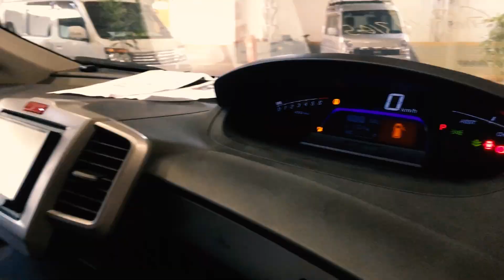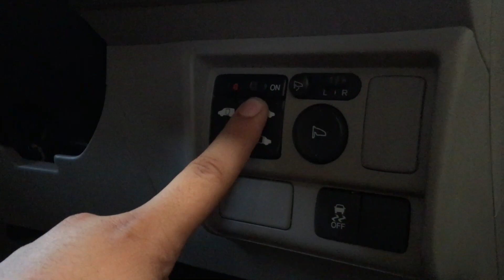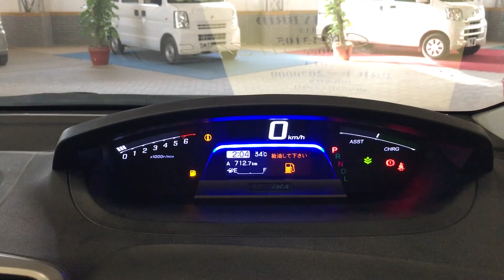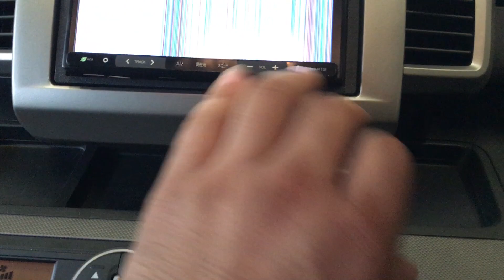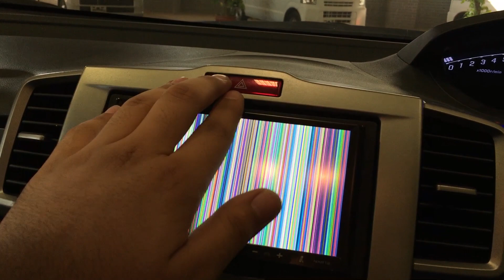Honda Freed Hybrid Review | Specs, Performance, Price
Honda Freed/Spike Review.This Review Complete Full View Of Exterior, Interior, Fuel Millage, Under The Hood Performance And All You Need to Know.